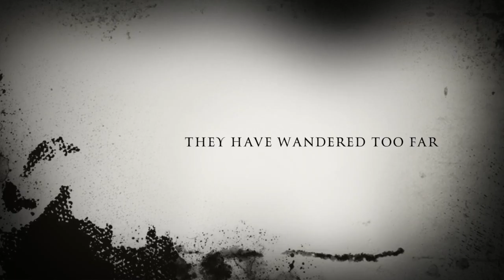The Great Temple BreakOut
This video is the trailer I used to start The Great Temple BreakOut we did in Grade 4 Social Studies